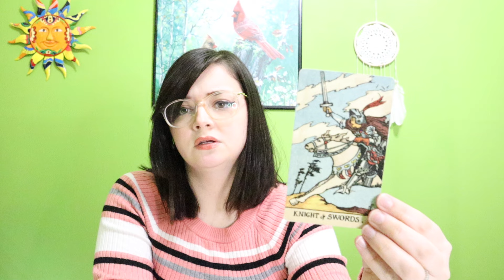VIRGO ♍️ URGENT Conversation On A RANDOM Saturday Night?! May 10th - 12th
*SAME DAY SPECIAL - $25 - 3 QUESTIONS*
*THIS ENDS ON THURSDAY, MAY 9TH AT 3PM ET*